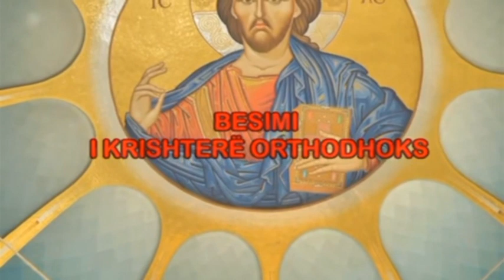FATKEQESITË NATYRORE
Emisioni: Besimi  i Krishterë Orthodhoks
Tema: FATKEQESITË NATYRORE
Përgatitur nga Miron Çako
Dt : 13 Mars 2023